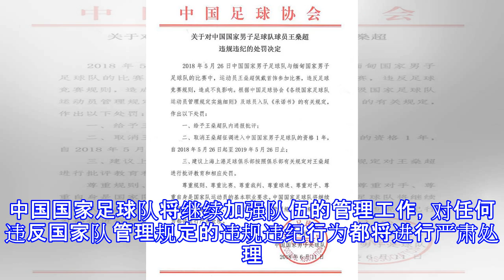佩戴首饰造不良影响！足协：取消王燊超国脚资格1年+批评教育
佩戴首饰造不良影响！足协：取消王燊超国脚资格1年+批评教育 北京时间6月12日，中国足协在官网发出通知，上港球员王燊超由于在国足和缅甸一役佩戴首饰参加比赛，取消征调进入国家队一年。3月份的中国杯上，王燊超因为一场比赛出现3次停球的低级失误，成为中国球迷的炮轰对象。而在之前的中国队和缅甸队热身赛中，王燊超替补出场后，曾经偷偷的将项链戴到脖子上，这再次将他推上舆论的风口浪尖。王燊超的这一做法也很快被国家队知晓，随后他没能进入和泰国队热身赛的报名名单，这算是国家队对他的一种处罚.而今日，中国足协发出公告，取消王燊超国脚资格1年。关于对中国国家男子足球队球员王燊超违规违纪的处罚决定2018年5月26日...